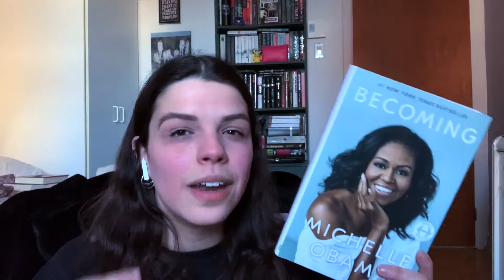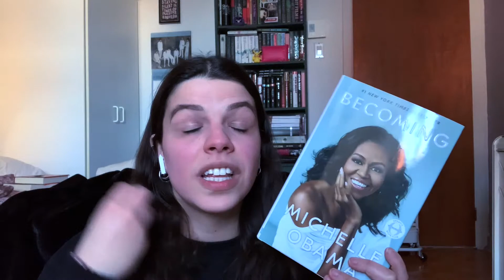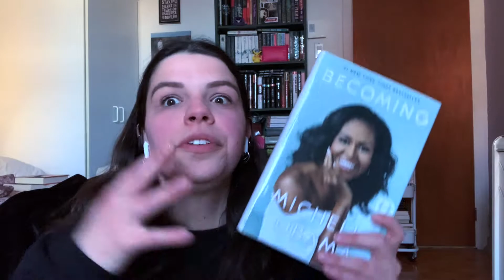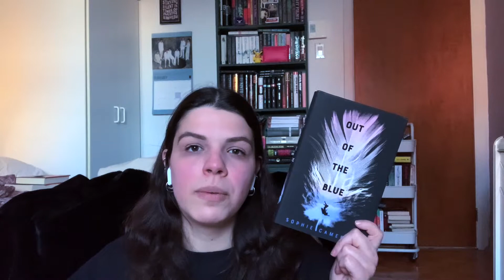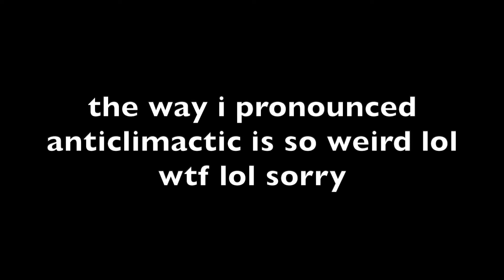february wrap up | did i read everything?🤔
hello everyone! 🥰
i didn't have the best reading month... is it just me or was february more short than usual... i was feeling so sluggish this month and i think it has to do with some of the books i picked up. have you read any of these? pls let me know in the comments!